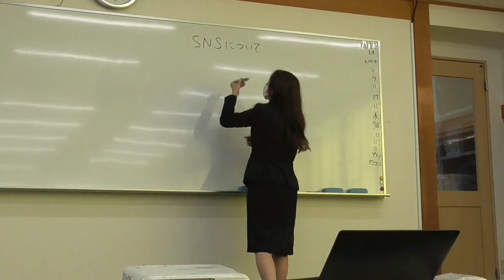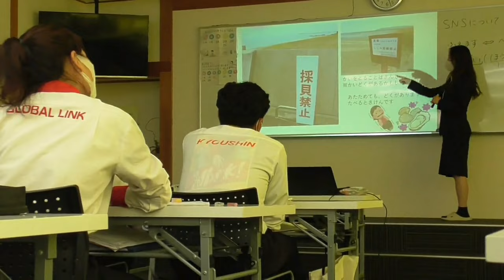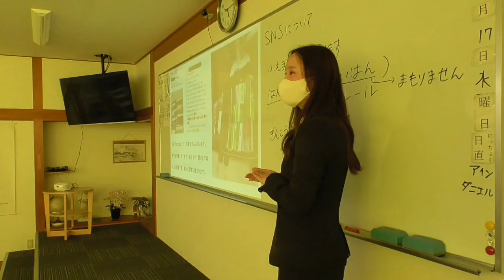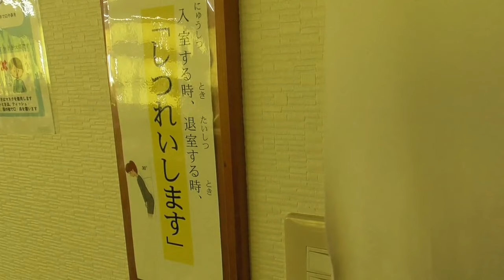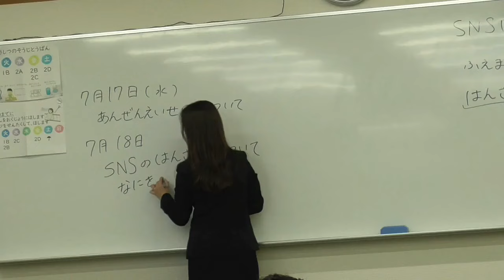SNSの闇,犯罪から 外国人技能実習生たちを守りたい！ TOMONI GROUP共新研修センターの取り組み TOMONI COMETOGETHER 闇バイト防止 リポート 坪内美樹 バンディ石田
負Kiss-FM KOBE 毎週日曜日２１時～　バンディーズWhat’s Going On
シリーズ　TOMONI COMETOGETHER 2024年８月は　TOMONI GROUP 共新研修センター　が
海外から来日した　技能実習生たちが　SNSの闇など　日本んで犯罪に巻き込まれないよう注意喚起する授業の模様をおとどけいたします
SNSで拡散される虚偽の情報、巧妙な詐欺の手口…外国人技能実習生を狙った犯罪が後を絶たない。TOMONIグループ共新研修センターでは、実践的な事例を交えながら、SNSの安全な利用法を指導。この動画では、授業の様子や、受講生たちの生の声を紹介します。TOMONIグループ